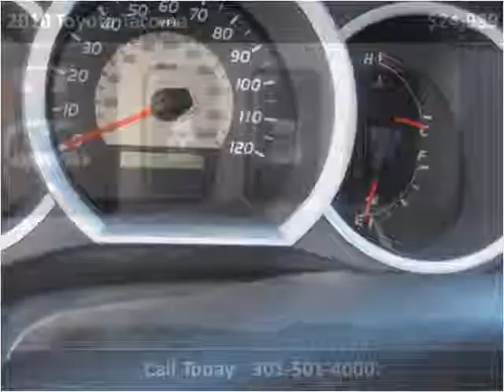2010 Toyota Tacoma Used Cars Accident MD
This 2010 Toyota Tacoma is available from Art Butler Auto Sales.